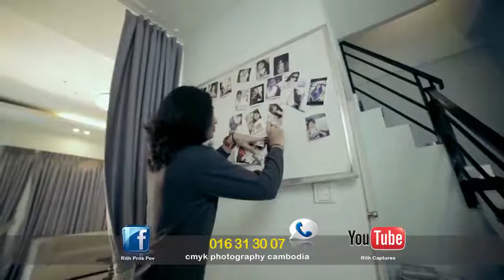អាណែត, Ah Neth, Cover Tom Sarade​th, MV​​​​/cambodia,khmer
អាណែត, Ah Neth, Cover Tom Sarade​th, MV​​​​/cambodia,khmer Ah Neth, Cover
ចំណងជើង: អាណែត
Sing By:Ah Neth
Album :
Khmer Videos, New song 2014, New song 2013, Original Songs 2014, Manith new song 2014, Noly Time new song 2014, Tena Sweetboy new song 2014, Seyha ha new song 2014, Smey Dadi new song 2014, Chhay virakyuth new song 2014, sin sisamuth song, Preap sovath new song 2014,
heng pitu new songs 2014, Sokun kanha new song 2014, chhorn sovannareach new songs 2014, Meas Soksophea new song 2014, Sokun Nisa new song 2014, khemarak sereymon new songs 2014,
Tom Saradeth, MV